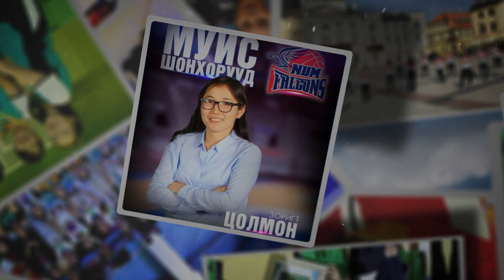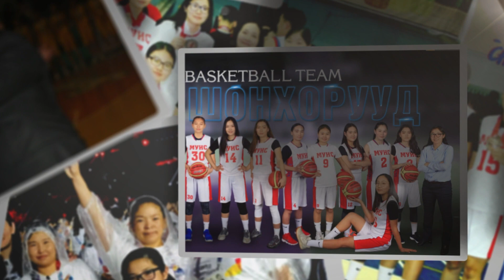The Gold Vlog | Episode 2 | Tsolmon & Tsatsral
МУ-ын шигшээ багийн туслах дасгалжуулагч З. Цолмон шигшээ багийн тоглогч Б.Цацрал нар оролцлоо.